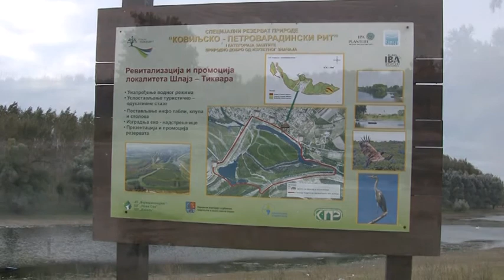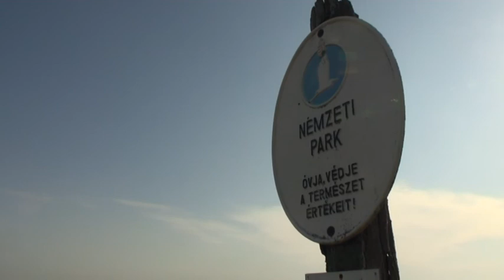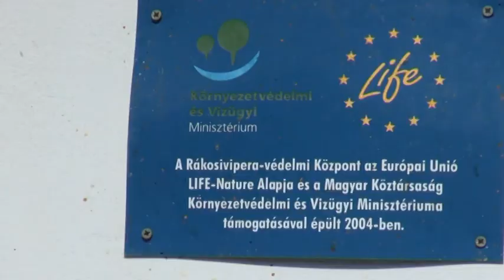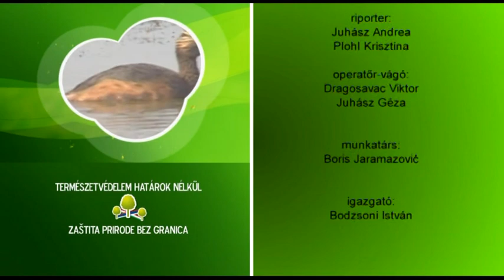Természetvédelem határok nélkül - 2017.10.02.